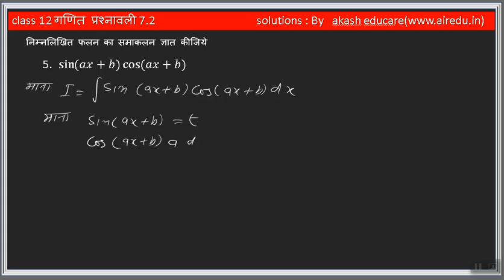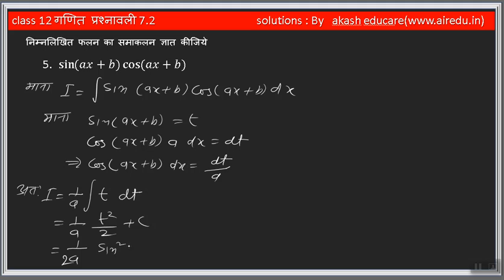कक्षा 12 गणित प्रश्नावली 7.2 प्रश्न 5 || class 12th maths exercise 7.2 question 5 ||12m7.2q5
For better experience watch video at 480p

12m7.2q5,
class 12th maths,
ncert maths,
Complete maths for 12th ncert,
exercise 5.3 class 12maths in hindi,
kaksha 12 prashnavali 7,
maths 12 exercise 7 ,
exercise 7 maths in hindi,
12th maths solutions in hindi ,
exercise 7 class 12maths in hindi,